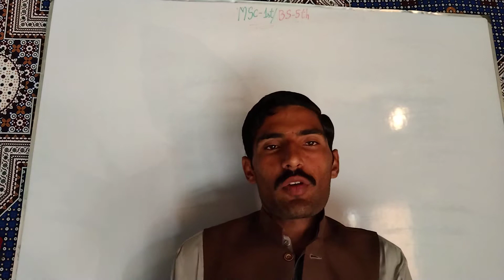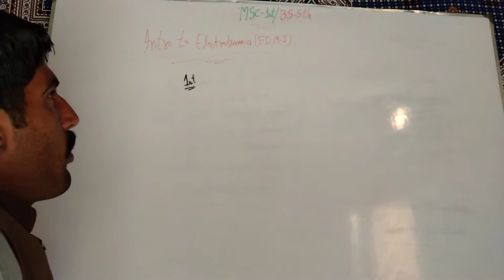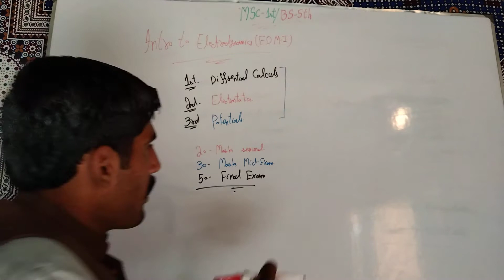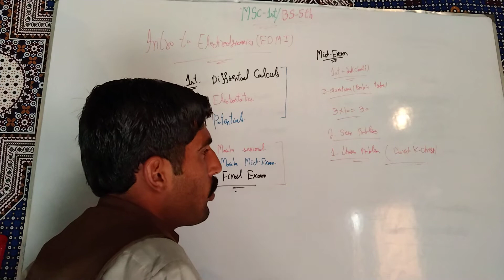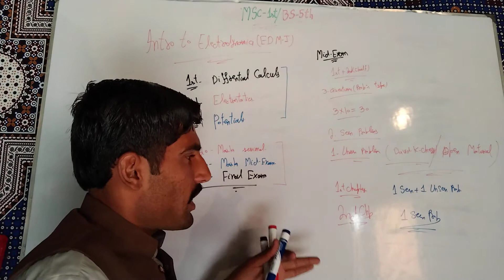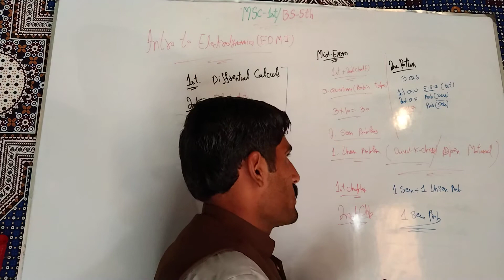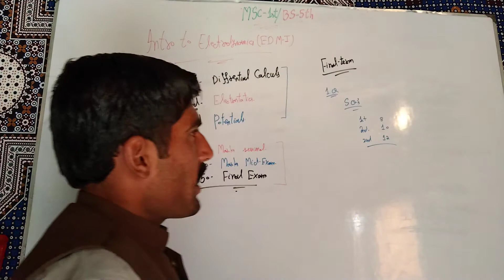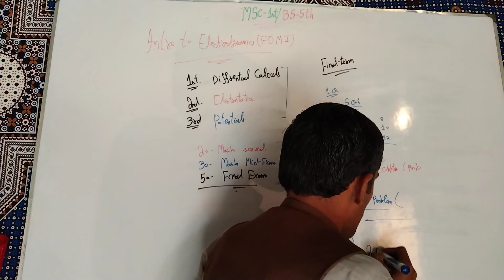Electrodynamics _1 Lecture #1